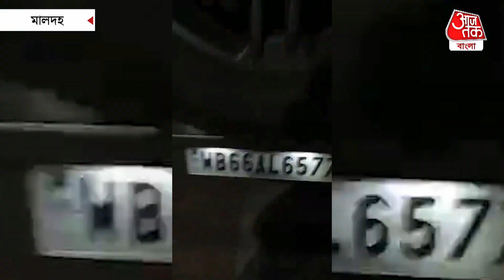বিধায়কের জামাইয়ের চরম দাদাগিরি, সোশ্যাল মিডিয়ায় ভিডিও ভাইরাল | Malda TMC | Aaj Tak Bangla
এই যে গুণধর ব্যক্তিকে দেখলেন ভাইরাল হওয়া ভিডিওয়, তিনি একজন জেলার বড়মাপের  তৃণমূল নেতা। শুধু নেতা বললে ভুল হবে, রাজ্যের প্রাক্তন মন্ত্রীর জামাই। এবার আসি বিস্তারিত খবরে।

মালদহে জেলা তৃণমূলের সাধারণ সম্পাদকের দাদাগিরির ভিডিও ভাইরাল সোশ্যাল মিডিয়ায়। বাইকে আসা এক দম্পতির সঙ্গে একটি ধাবায় মারধর ও দাদাগিরির অভিযোগ উঠল মালদহ তৃণমূলের সাধারণ সম্পাদকের বিরুদ্ধে। অভিযুক্ত নেতার নাম সৌম্যদীপ সরকার।  তিনি রাজ্যের প্রাক্তন মন্ত্রী তথা মানিকচকের তৃণমূল কংগ্রেস বিধায়ক সাবিত্রী মিত্রের জামাই।  এই ভিডিও ভাইরাল সোশ্যাল মিডিয়াতে। জানা গিয়েছে ওই দম্পতি বাইক নিয়ে ওই ধাবায় আসেন, এরপর সৌম্যদীপ সরকার ওরফে টিঙ্কু তার গাড়ি নিয়ে বাইকে ধাক্কা মারে বলে অভিযোগ। এরপরই শুরু হয়ে যায় হাতাহাতি। সেই ভিডিও সোশ্যাল মিডিয়ায় ভাইরাল হয়। সেই ভিডিও-তে দেখা গিয়েছে, ধাবাতে গাড়ি পার্কিং নিয়ে তুমুল ঝগড়া শুরু হয়। বাইক চালকের সঙ্গে সৌম্যদীপ সরকার যেমন হাতাহাতিতে জড়িয়ে পড়েন। বাইক রাইডার যুবক যুবতীরাও পাল্টা  প্রাক্তন মন্ত্রীর জামাইকে মাটিতে ফেলে মারধরও করে।  তবে এই ভিডিও ভাইরাল হলেও এখনও কোনও পক্ষ থানায় অভিযোগ দায়ের করেনি। জেলা বিজেপির দক্ষিণ মালদহ সাংগঠনিক সাধারণ সম্পাদক গৌড় চন্দ্র মণ্ডল বলেন, প্রাক্তন মন্ত্রীর জামাই দিনের বেলায় দুর্নীতি করে রাতের বেলায় ফুর্তি করে। বেসরকারি ধাবাটি সম্বদ্ধে সকলে জানে। দলীয় নেতাদের এই ধরনের আচরণ ঠিক নয়।